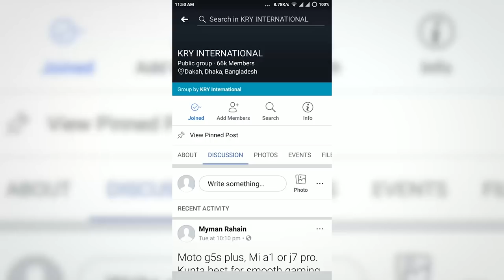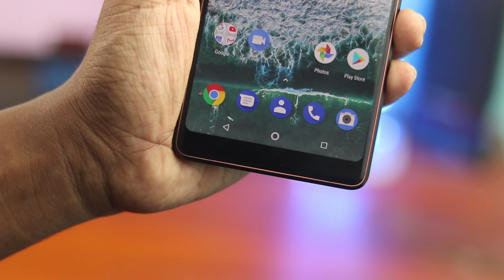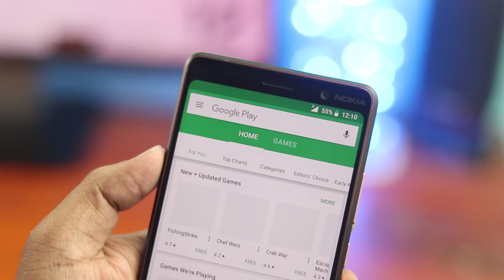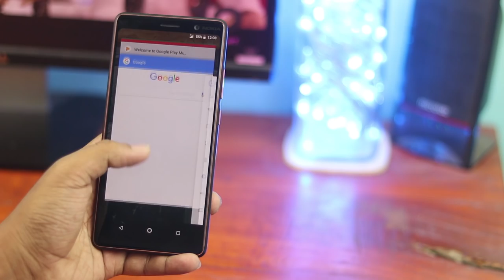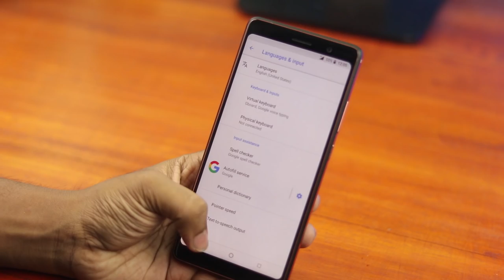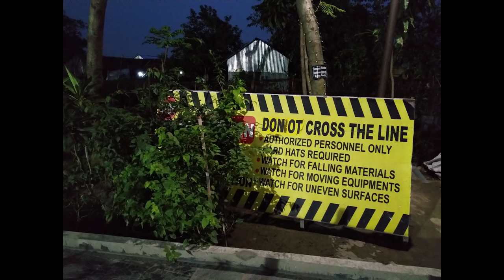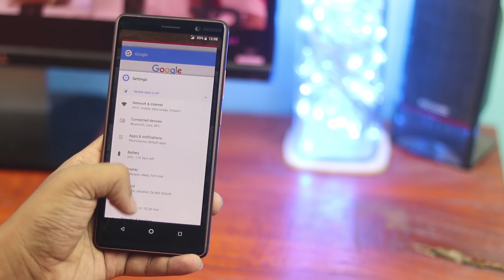Nokia 7 Plus 2018 Review In Bangla | গরীবের পিক্সেল?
Hello Friends Today I’m back with a new review of Nokia Which is Nokia 7 Plus , and it’s the variant of 2018. You’ll get some great features along with this Nokia 7 Plus . Hardware and Software section is the most strongest one . And there’s the battery backup too. So enjoy the full video of Nokia 7 Plus 2018  full review In Bangla .

Nokia 7 Plus full review In Bangla is in the house . And guys do like the video of Nokia 7 Plus 2018 .

Hope you will enjoy this video of Nokia 7 Plus 2018  full review In Bangla. If you enjoy this video of Nokia 7 Plus 2018  full review then you can like it share it . .

And this was Nokia 7 Plus 2018  full review In Bangla.

--Thanks

The 7+ is constructed from a single piece of aluminium and as a result has a heft and density rarely seen at this price. The sides are straight and sharp – maybe slightly too sharp – and the back has a tough plastic feel. Apparently that ‘plastic feel’ feel is due to the six layers of ceramic paint that gives the rear its matte colour.

The 6-inch 18:9 display packs an FHD+ resolution and looks great. It’s sharp, colourful and surprisingly bright – a feature often lacking in the mid-range market. There’s some decent power inside too.  A Snapdragon 660 runs the show, paired with 4GB of RAM, and there’s 64GB of storage plus microSD expansion.

Nokia claims you’ll get two days of use from a single charge of the 3800mAh battery – whether this claim is true remains to be seen, as very few phones actually manage to go more than a single day.

Related: What is Android One?

You’ll also find Android One as the operating system of choice – this is basically a stock version of Oreo 8.1 with promised updates for two years and security patches for three. There’s also no duplicate software on board, and only Google’s own apps are pre-installed.

The main camera has a 12-megapixel sensor and an f/1.7 aperture, while the secondary 13-megapixel sensor has telephoto capabilities for 2x zoom. On the front there’s a 10-megapixel selfie shooter, though Nokia claims these are ‘super pixels’, which I assume means they’re slightly larger. I haven’t been able to properly test out the cameras here yet, so you’ll have to wait for the full review for an in-depth look.

Clean software, a good screen, multiple cameras and a nice design are positive points and there aren’t any obvious downsides. It’ll be interesting to see how the camera performs – but I am never really expecting too much at this price.

The camera has Zeiss optics, and it performs well. We didn’t see much shutter lag when tapping the shutter icon, and the results looked good. The rear dual-camera system has a 12-megapixel and a 13-megapixel lens, and they both allow for 2x optical zoom, as well as “bothies,” which is when you take a photo or video with the front and rear camera at the same time.

HMD Global took a conservative approach with most of its lineup last year in terms of hardware, and faced some criticism as a result. The company told Gadgets 360 that it has taken that feedback and made improvements to its new offerings. The Nokia 7 Plus, in fact, is one of the first smartphones in India to use the Qualcomm Snapdragon 660 processor, which has eight cores, with four clocked at 1.8GHz and the other four clocked at 2.2GHz. These are Kryo 260 cores that are manufactured on the 14nm FinFET process, with an integrated Adreno 512 graphics processor. The phone also has 4GB of RAM and 64GB of internal storage, which is expandable with a microSD card of up to 256GB in the hybrid dual-SIM tray.

The 6-inch IPS display sports a Full HD+ resolution and has Gorilla Glass 3 for protection. It has good viewing angles and gets bright enough to be visible outdoors. Other specifications on the Nokia 7 Plus include Bluetooth 5, Wi-Fi 802.11ac, GPS, GLONASS, and NFC. It also features an ambient light sensor, proximity sensor, gyroscope, hall sensor, and an e-compass. There is support for 4G and VoLTE on the primary SIM, while the second SIM is restricted to 3G and 2G networks.